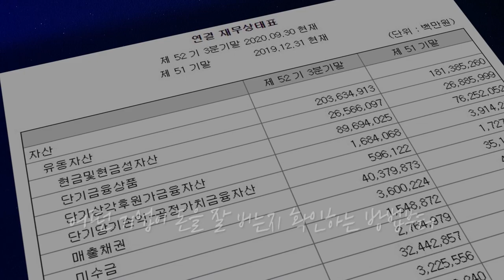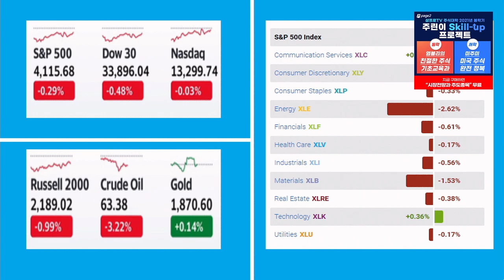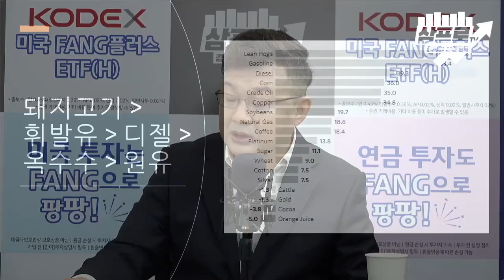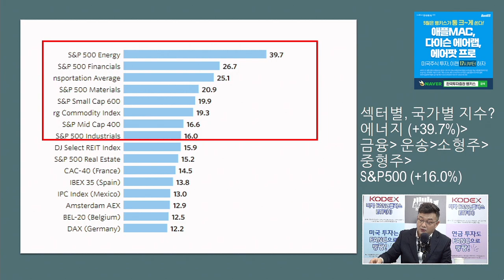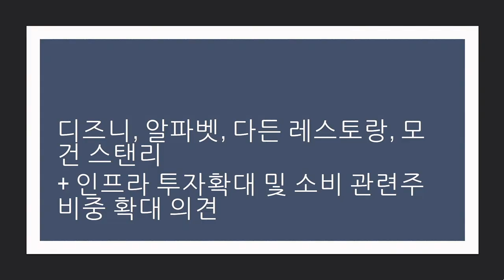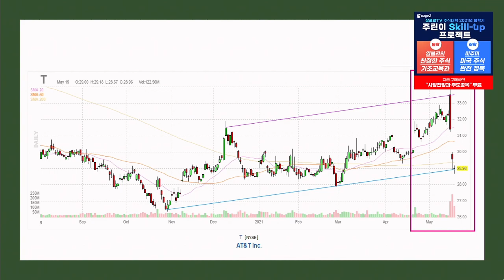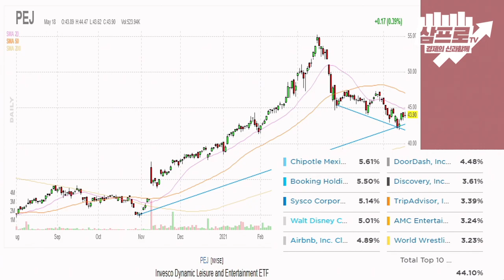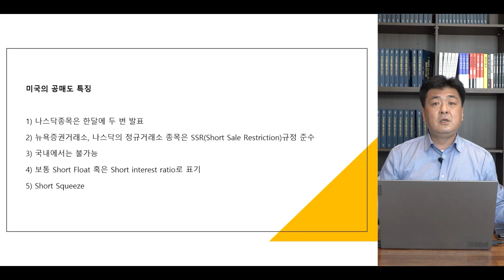[미국 시장 완전 정복] 미국 주식, 좋은 수익 위한 시작은 '분산 투자'다? f.미국주식에미치다 이항영 대표